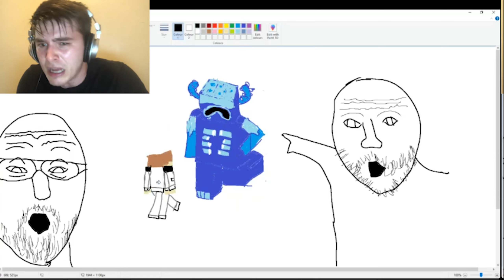A Rough Start | Create Ice and Fire - 01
Episode 1 has finally arrived! Create Ice & Fire kicks off with a chaotic start, but we set the foundations for what is to come!

These videos are made in my free time so any support is appreciated!